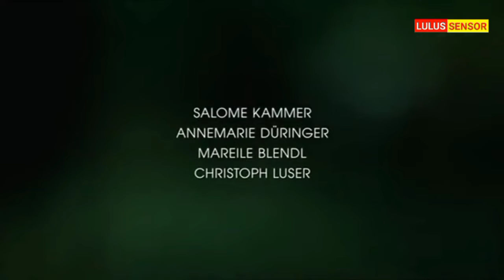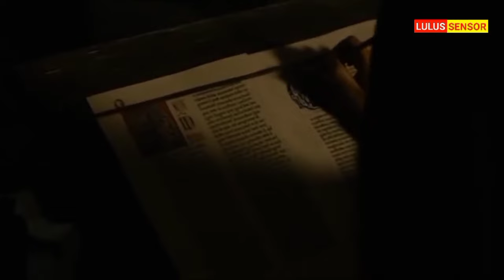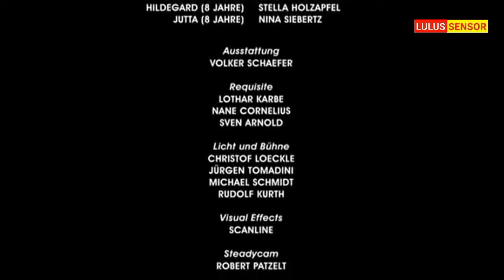Kisah Biarawati : "Ketika Nafsu Sanggup Menggoyahkan iman"||♀️ALUR CERITA FILM VISION 2022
sorry Guyz agak telat Upload
admin sibuk bnyk kerjaan..
semoga Alur cerita filmnya
bisa Menghibur teman-teman Semuanya..
selamat Menonton..